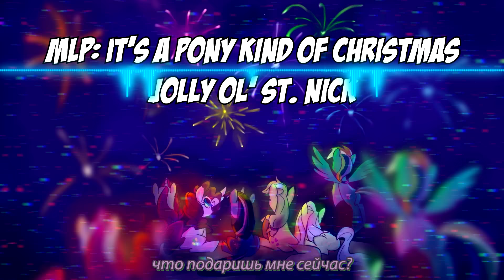[RUS Sub / ♫] Spike - Jolly Ol- St. Nick (It's A Pony Kind Of Christmas / Official Album)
Переведено командой 'TheDoctor Team'.

Счастливых праздников!
На нашем канале вы сможете найти мультфильм MLP (Мой Маленький Пони - Дружба - это Чудо/Магия) с русскими субтитрами или с русской озвучкой (RUS Sub, Russian Subtitles, Russian Dubbing, RUS Dub), можно найти еще Эквестрийских Девчонок/Девушек Эквестрии Игры Дружбы/Friendship Games, а также много фанатской анимации типа "Lullaby for a Princess", "Dinky's Destiny" и т.д. Ещё есть песни по игре Five Nights at Freddy's (Пять ночей С/У Фредди), а также дубляжи фильмов и многое-многое другое! ;)